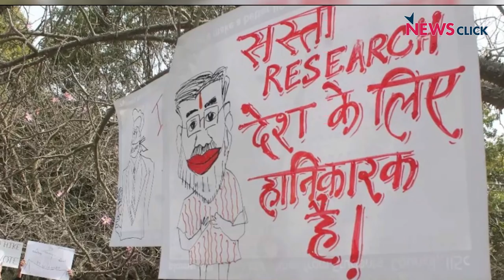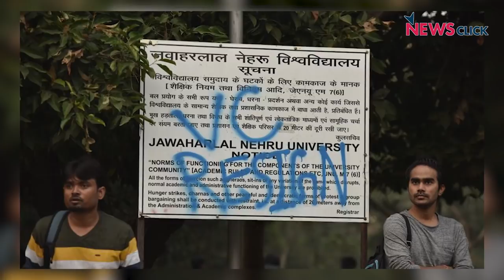JNU पर इतना गुस्सा क्यों?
जवाहरलाल नेहरू विश्वविद्यालय (जेएनयू) की स्थापना 1969 में हुई थी, तभी से इसकी एक ख़ास छवि रही हैI जेएनयू के छात्रों और शिक्षकों ने हमेशा ही सामाजिक, राजनीतिक और आर्थिक मुद्दों पर अपना पक्ष रखा हैI यहाँ हर तरह की विचारधाराओं के लिए जगह है बशर्ते वे सब विश्वविद्यालय की लोकतांत्रिक को स्वीकार करेंI लेकिन मौजूदा सत्ता के समय में इस पर लगातार वार हो रहे हैंI आखिर क्यों जेएनयू को निशाना बनाया जा रहा है?